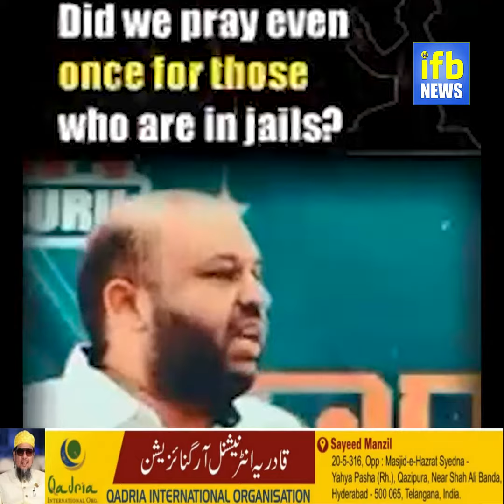Great news Sisters